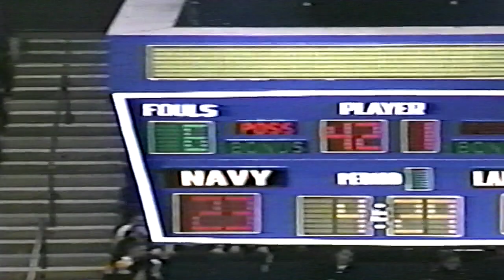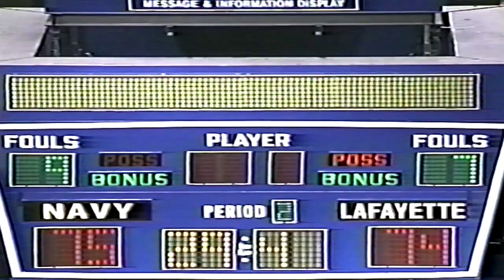Navy v. Lafayette 2003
2/27/03